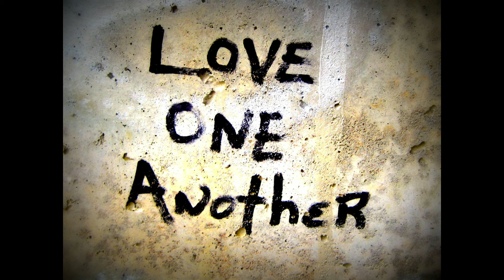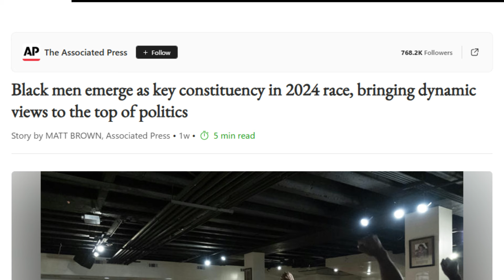Kamala is Coming for Black Men's Votes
Kamala Harris's campaign is reaching out to Black men for their vote. She is trying to engage with them in a way that the Democratic Party has not done before. She can only hope that it's not too late.